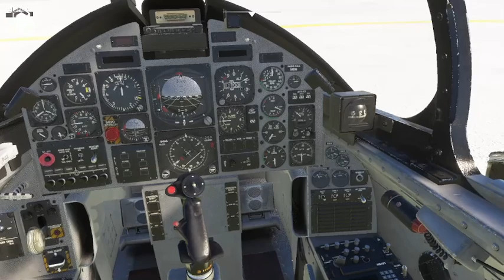[+18] [ITA] MB339PAN Volo libero